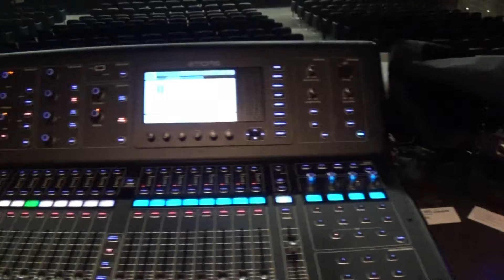Technologie à B D Cloe Sofia Joel